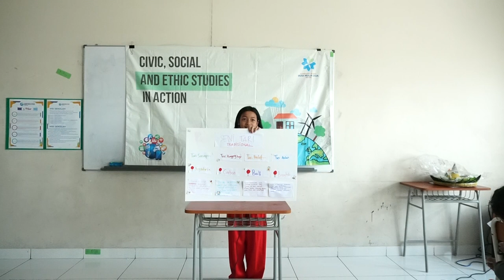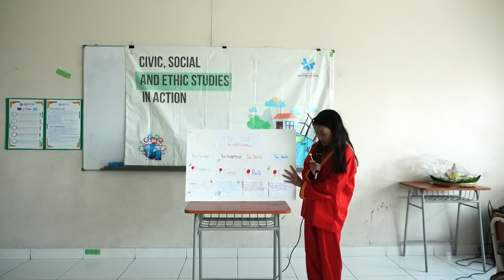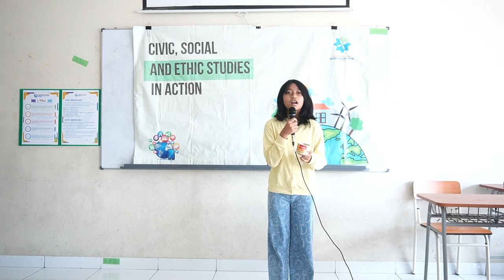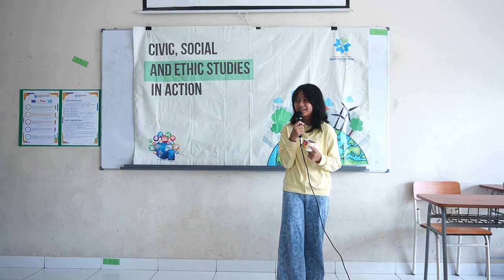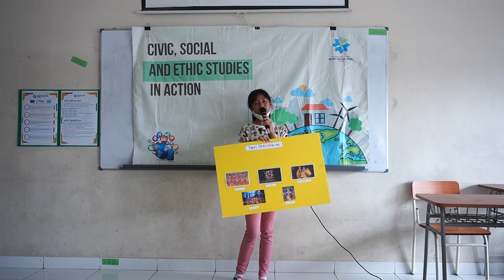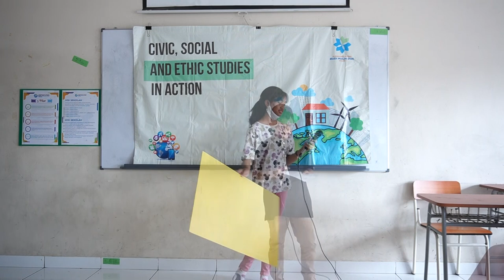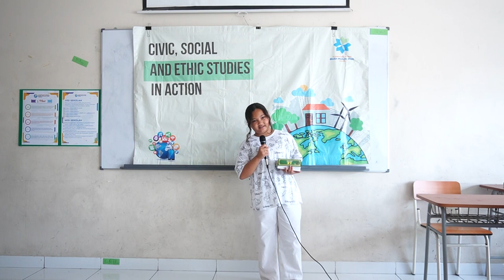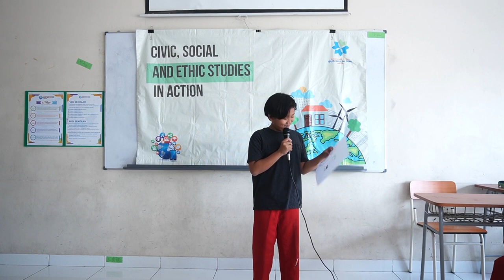UK Civics, Social and Ethics Studies Grade 5 Syaaji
Menjelaskan salah satu budaya di Indonesia, Baik berupa pakaian, alat musik, hingga makanan tradisional.